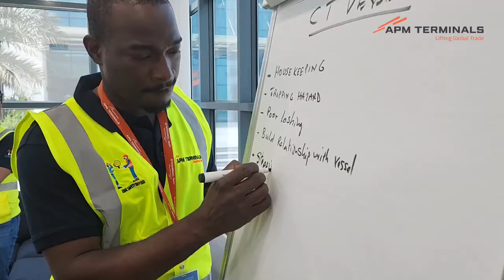Global Safety Day - APM Terminals Bahrain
Global Safety Day at APM Terminals facilities around the globe, including APM Terminals Bahrain, involved a lot of Gemba walks? But what are Gemba walks?

Work is not perfect, it’s messy. Changing work conditions, missing tools, time pressure and degrading equipment, are things our workers face every day which can lead to changing levels of risk. For our leaders to plan for safe work and provide workers with what they need, they must understand frontline work …

​​​​​​​Physically visiting where frontline work happens, reconnects leadership to the reality of everyday work and to learn from the frontline, increasing leader' awareness of critical risks and the gap between work as they imagine it and work as it is done. By doing so, leaders can provide what workers need to reduce the risks they face and make work easier and safer.

These physical visits to the front line, equipped with the right attitude and the right questions is what we call Gemba walks, taken from the Japanese meaning 'the real place'.